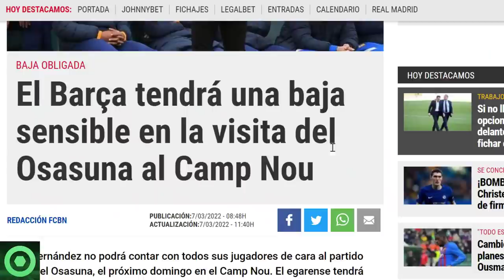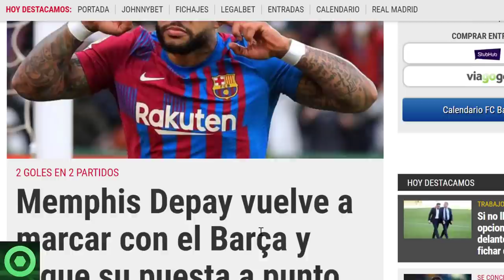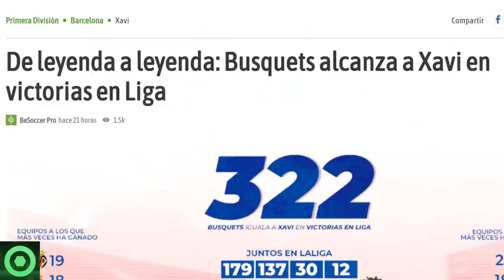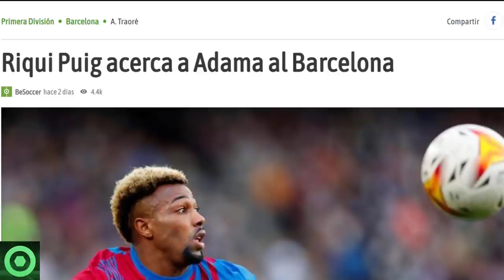⚠️¡ATENCIÓN!⚠ ️BAJA SENSIBLE para XAVI🔴GRAN NOTICIA de BUSQUETS 🔴 MEMPHIS, AUBAMEYANG, RIQUI, ADAMA🟥